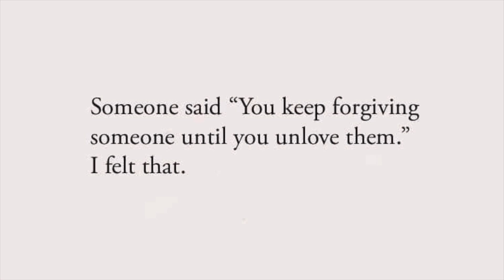I DON'T EVEN HAVE ANYTHING! (LOST FOOTAGE)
SOME LOST FOOTAGE!
These are videos that I didn't even know I had.I'm trying to get caught up so I may be posting A LOT for the next few weeks.

THE THUMBNAIL: Was from when I was yapping, something I'm good at now.

I grew up in Connecticut, moved to Florida, got in a car accident which is how I obtained  two Brain Injuries, a diffuse Axonal Injury and a Focal Injury. I stayed in South Florida for 5 years. Then I moved back to New England, first I went to where I’m from, Connecticut and now I reside in Massachusetts. I originally moved back to New England for the health care. I ended up in Massachusetts because the healthcare is phenomenal and my Mom works up here, Massachusetts also has a neuroscience research team with over 2,000 specialists and researchers. To get more specific it's at Spaulding rehab, I knew this was where I needed to be,  Massachusetts has a background in dealing with Brain Injuries. I was extremely excited for Massachusetts to take over my care. Some of the best doctors in the world work out of Boston, Massachusetts.

I have this channel to show people what a TBI entails. I have two brain injuries, a diffuse axonal injury and a focal injury. I  have brain stem damage, I also had strokes, seizures, 2 heart attacks. I also had an IVC filter put in to prevent blood clots. That IVC filter I just had removed at Massachusetts General in Boston. I beleive it was May of 2020. Eventually I'll make a list of everything so that everyone can understand.
I will even

I try to bleep out all bad words, if I missed any I apologize. Like usual if you have any questions please ask. My email is listed down below, under other social media.

I use regrets from the YouTube studio at the end and sometimes the middle.

Starring: Deanna Pegg
Written by: Deanna Pegg
Edited by: Deanna Pegg
Reviewed by: Deanna Pegg
Category: Vlog

TikTok-Deanna Kristine (I'm currently not using this platform too often.)